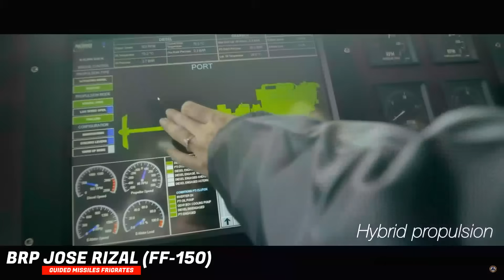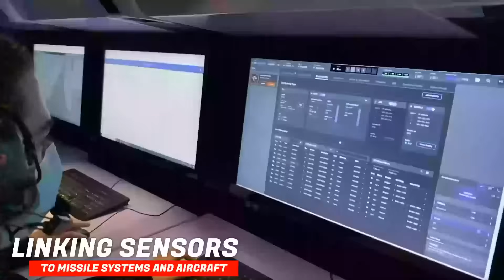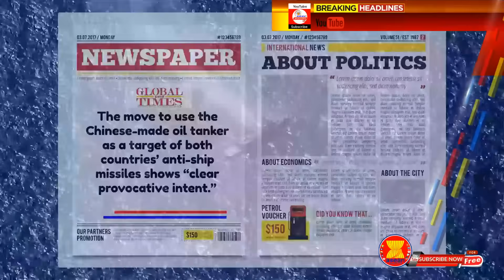Philippine Navy Enter MISSILE AGE | Significant Milestone to PH Military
During Balikatan 2024, the Philippine Navy's Jose Rizal-class frigate successfully fired the C-Star anti-ship cruise missile for the first time.
With a displacement of 2,600 tonnes, the BRP Jose Rizal measures 107 meters in length and 13.8 meters in beam, providing substantial stability and endurance for long missions. Its propulsion system is a combined diesel and diesel arrangement, using four MTU-STX 12-cylinder diesel engines. This setup allows the ship to reach speeds up to 25 knots or 46 km/h with a range of 4,500 nautical miles. The ship can accommodate up to 110 people, including a crew of 65.
BRP Jose Rizal is outfitted with sophisticated sensor and weapon systems for multi-domain operations. The combat system is integrated via the Hanwha Systems Naval Shield Baseline 2 CMS, coupled with the Hensoldt TRS-3D phased array radar for search operations and Selex NA 25X fire control radar. Its armament includes an OTO Melara 76 mm Super Rapid gun, Aselsan SMASH 30 mm gun, and four S&T Motiv K6 point 50 caliber guns.
One of the frigate's notable offensive weapons is the SSM 700K C-Star missile, a sea-skimming, surface-to-surface anti-ship missile developed by South Korea's Agency for Defense Development. The missile, capable of reaching speeds of Mach point 95, uses GPS-aided inertial navigation for mid-course guidance and active radar homing for terminal targeting.
It has a range exceeding 180 km, a warhead weighing 250 kg, and is powered by a turbojet engine. The SSM 700K C-Star is deployed on twin canisters, ensuring precision targeting against maritime threats.
In addition to the missile systems, BRP Jose Rizal also has defensive features like the Elbit Systems Elisra NS-9300A electronic warfare suite, and Terma C-Guard decoy launchers. It is also equipped with torpedo tubes for anti-submarine warfare and Mistral Simbad-RC launchers for air defense.
Among other highlights, the exercise saw the first deployment of the Army’s Mid-Range Capability in a simulated maritime strike on the first island chain and the refinement of a combined sensor-to-shooter kill-chain network between the three participating forces. The exercise was about the collective capability of combined fires networks and increasing interoperability to sense and shoot targets from a variety of Philippines, U.S. and Australian land, sea and air platforms.
Last year’s iteration also involved the sinking of a decommissioned ship in the South China Sea, though not with an anti-ship missile. This year, the exercise planners focused on linking sensors to missile systems and aircraft. A variety of platforms, both on the ground and in the air, passed data to the combined coordination center, which was located hundreds of kilometers south of the maritime strike activity in Manila.
A Navy P-8 Poseidon maritime patrol aircraft, a Royal Australian Air Force E-7A Wedgetail early warning and control aircraft, and a Marine Corps TPS 80 Ground/Air Task Oriented Radar, helped provide data to the command center to target of the decommissioned tanker.